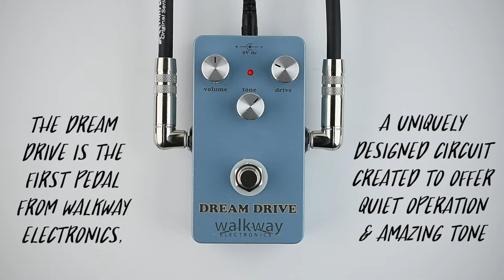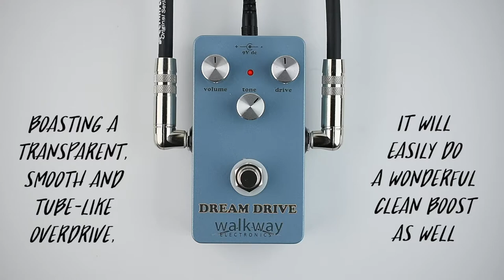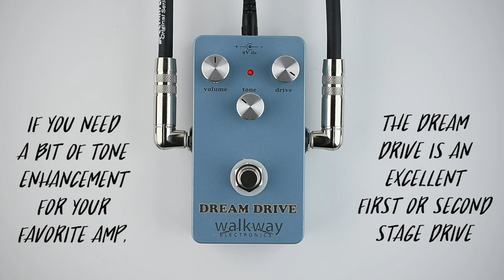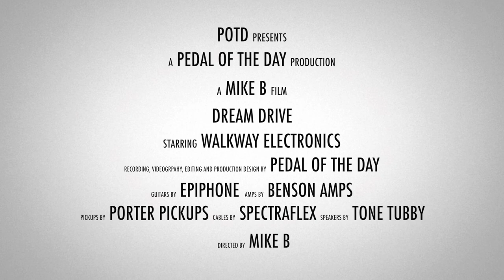Walkway Electronics Dream Drive Overdrive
This is a demo video of the Dream Drive effects pedal from Walkway Electronics performed and produced by Pedal of the Day. for more effects pedal reviews and demos, and be sure to check out more of the videos here on our YouTube channel before you leave. Cheers!

Benson Amps Monarch 15W into a SpeakerMaker 1x12 cabinet, loaded with a Tone Tubby Purple Haze speaker, miked with an SM57 and an sE Electronics Voodoo VR-1